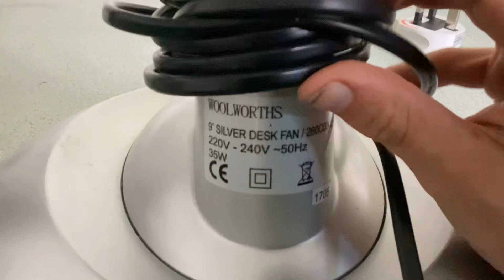Woolworths desk fan (not mine)